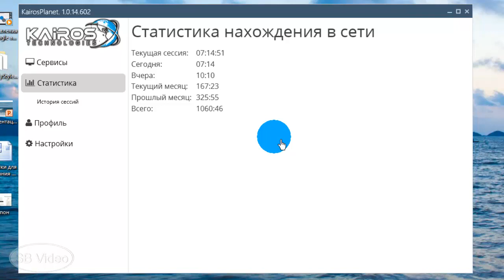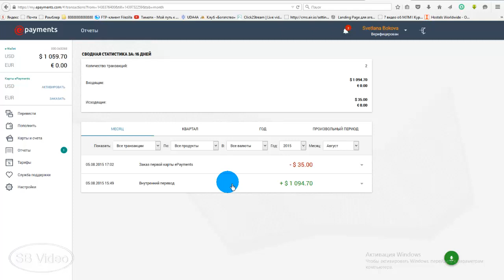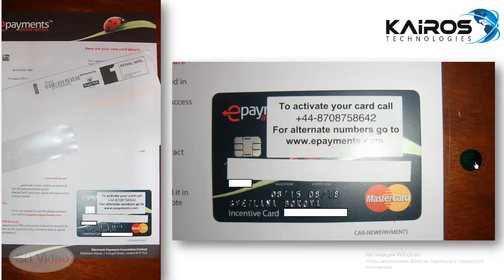Kairos Technologies. Обналичивать доход легко. Получение карты.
Kairos Technologies. Обналичивать доход легко. Получение карты. ССЫЛКА ДЛЯ РЕГИСТРАЦИИ
ОБРАЩАЙТЕСЬ. СКАЙП: uspeshnaja (Estonia).
Успехов!